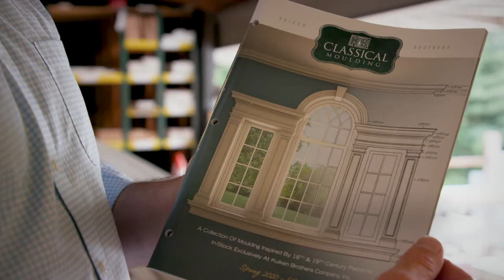Kuiken Brothers Classical Moulding - We Ship Poplar Moulding Jobsite Direct, Nationwide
Kuiken Brothers’ Classical Moulding Collection is one of the largest in-stock collections of classic American moulding profiles in the United States. Featuring over ninety historically-inspired moulding profiles, The KB Classical Moulding Collection represents classic American moulding profiles milled and installed in Georgian, Federal, Greek Revival, Colonial Revival, Craftsman and Shaker style homes, many of which were built over 200 years ago.

Readily available, these profiles are not only designed to simplify installation, but provide a truly custom look, unachievable for most until now.  The collection includes a range of crown, casing, base, chair-rail and panel moulding.

ADDITIONAL FEATURES & BENEFITS
- In-stock, 16’ lengths
- Milled from Appalachian Poplar, double primed and buffed
- Stocked at three of our locations in NJ (Fair Lawn, Emerson, Succasunna)
- Every casing has a proportionately scaled 5-1/2” 4-1/2” and 3-1/2” replica, so you can use the larger casings for the first floor and then scale them down on the second floor, but keep the same style (and save your client some money)
- Every base moulding has a matching base cap so you can create custom height if our stock sizes do not work for you.
- We have classified each profile by architectural style, matching crown, casing, base and panel profiles to simplify the selection process. Six complete collections – Early American, Georgian, Federal, Greek Revival, Colonial Revival and Traditional Revival. Download Architectural Style CAD Blocks
- Easier to work with than plaster and a fraction of the cost
- Complimentary samples available
- Shipping Nationwide
- Custom Runs Available (lead times apply)
        - 17′ and 18′ length casings for taller doors and windows
        - Custom species available (Mahogany, Cherry, Oak, etc.)
        - Custom Milled Arches & Radius
        - Flexible Moulding
        - PVC, Spanish Cedar for Exterior Applications

Looking to offer your clients something special and unique but don’t know where to get started?